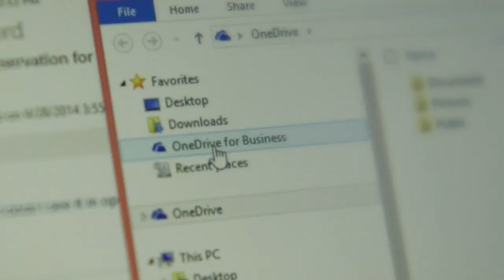Trampoline parks jump to new heights with Office 365